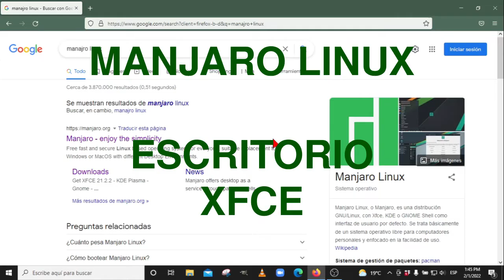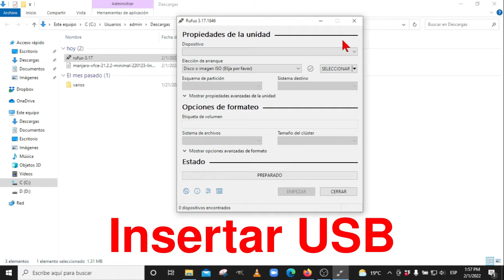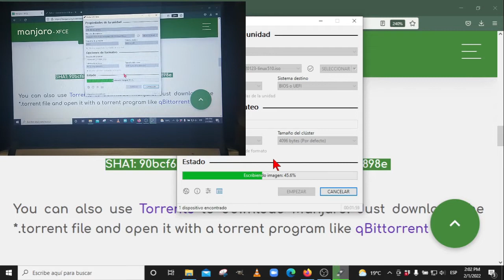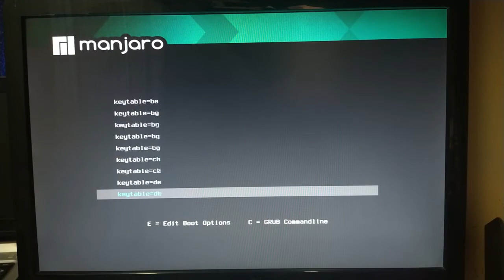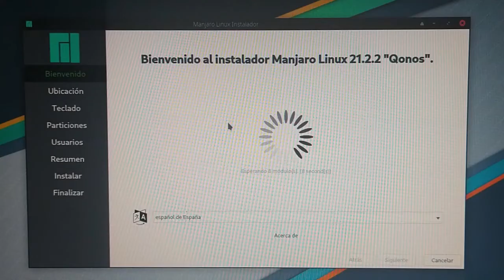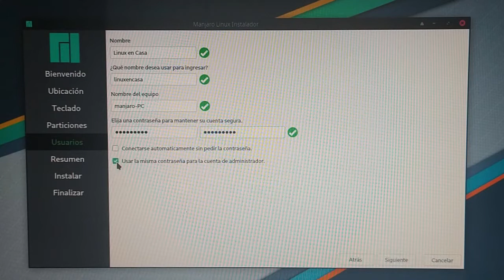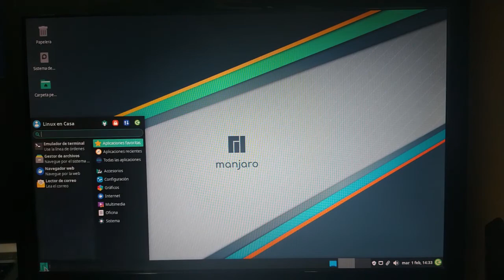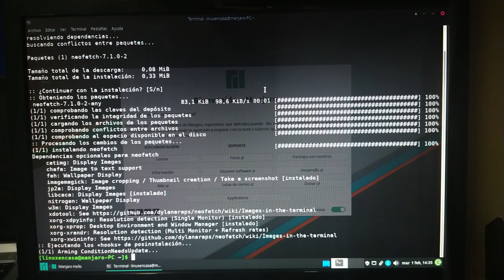Manjaro Linux XFCE 🐧🐧[Instalación en un PC Antiguo - USB - RUFUS - Calamares] [V306a]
Empezando con la descarga de la imagen ISO de instalación de Manjaro Linux con el Escritorio XFCE, se hace la creación de la USB Booteable con Rufus para terminar con la Instalación en un PC Antiguo.

00:00  Manjaro Linux - Descargar imagen ISO
01:07  Descargar Rufus
02:02  Crear USB Booteable
03:00  Verificar imagen ISO
04:28  Preparar Instalación PC Antiguo
04:56  Setup - USB Primera en el orden de arranque
05:54  Manjaro - Menú de Instalación
08:06  Instalador Calamares
11:30  Reinicio
12:58  Escritorio XFCE
14:07  neofetch